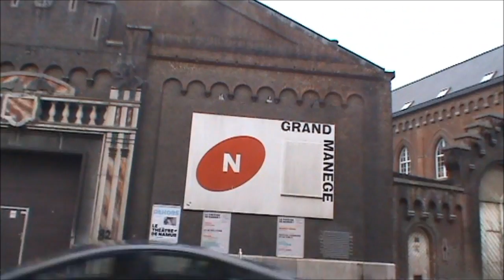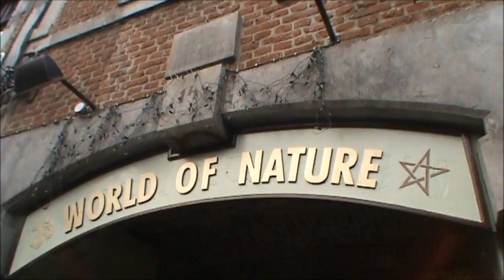Centre de Namur - Octobre 2012